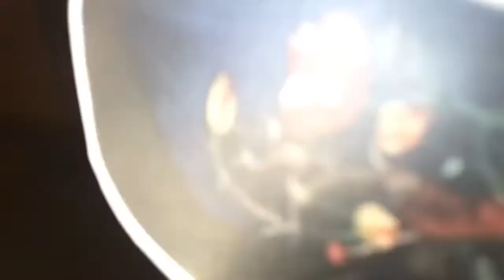Surprise Bday Gathering for Lance Justin Carr last October 20